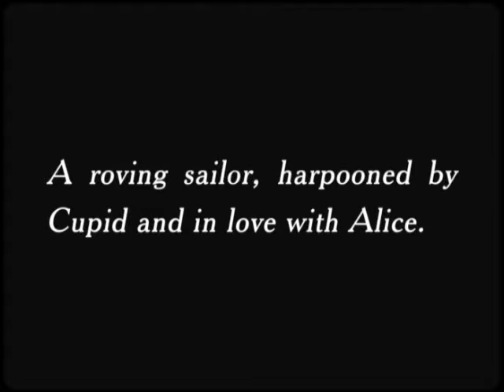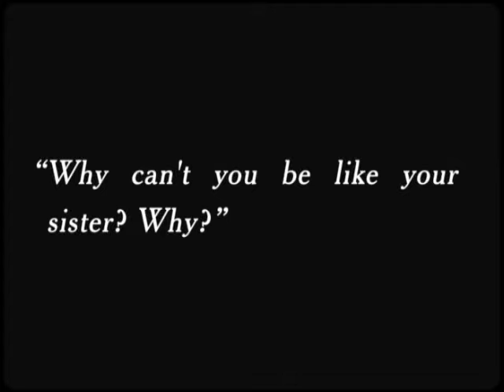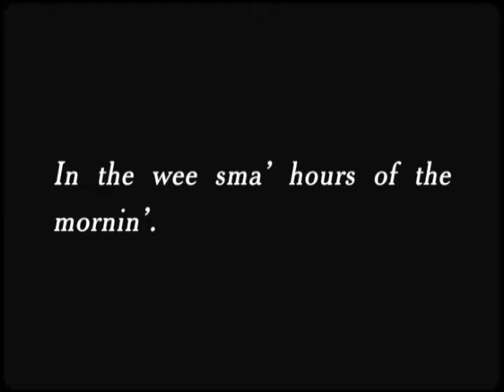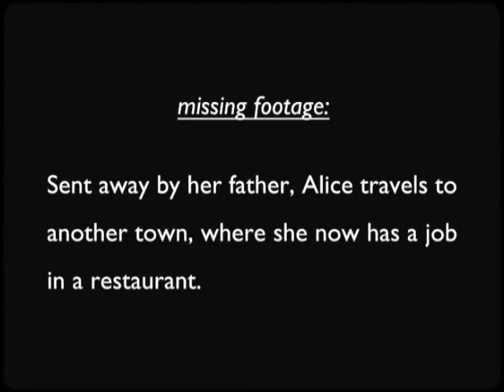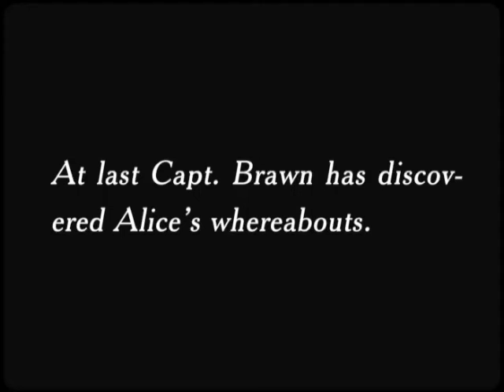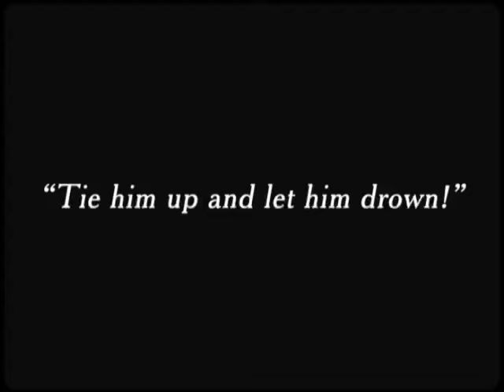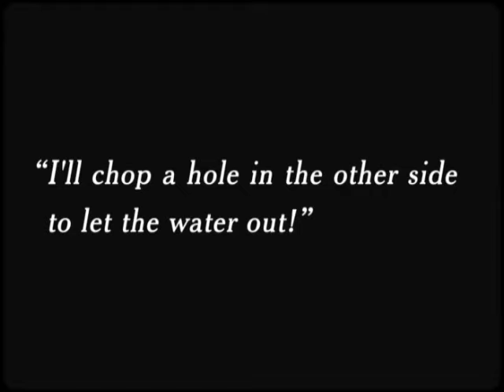Neptune's Naughty Daughter (1917) | Daughter Runs Away To The Sea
NEPTUNE'S NAUGHTY DAUGHTER is an American short silent film that's a slapstick comedy. It was released on November 1, 1917.

It's directed by John G. Blystone. The movie stars Alice Howell, Robert McKenzie, Eva McKenzie, Joe Moore, and Fatty Voss.

The oppressed daughter of the house sneaks out one evening and joins sailors on a ship. Her father chases after her.

Alice Howell was one of the best female clowns of the silent movie era. She combines feminine delicacy with all out slapstick. She was a forerunner to  many of the female stars (movie and television) that came after her. Howell started out in vaudeville in New York and on the road before moving to California to begin a film career. She was at her peak from 1916 to 1921. Howell has more than 100 screen credits, but has since been largely forgotten. Happy Women's History Month!